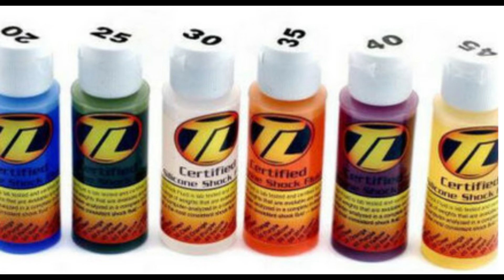oil change and restore original functions dumper fanatec cambio olio pistone simulatore di giuda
In questo video vi mostro come ripistinare l'olio all'interno del nostro dumper fanatec , per variare la sua durezza originale o ripristinarlo come se fosse nuovo.